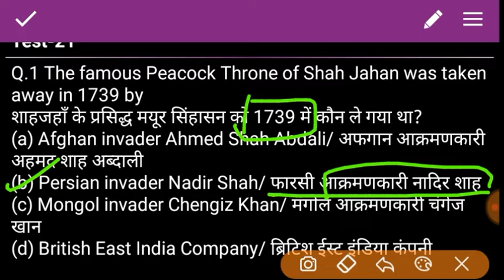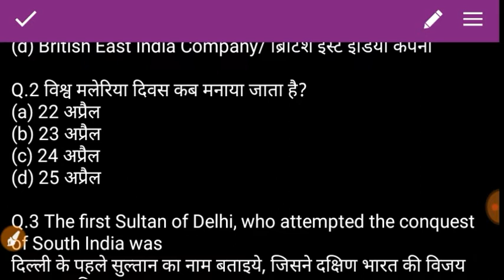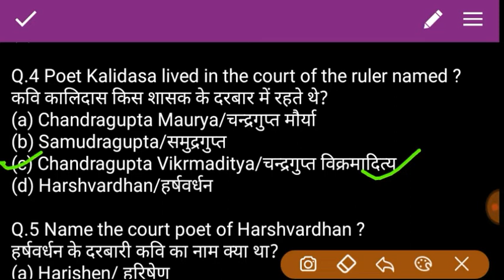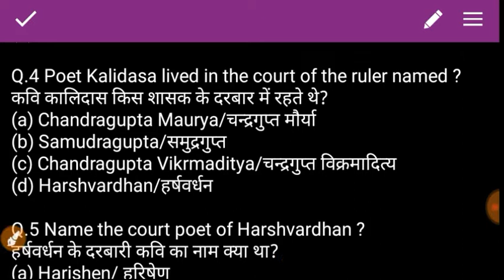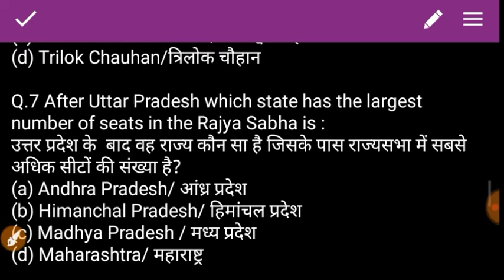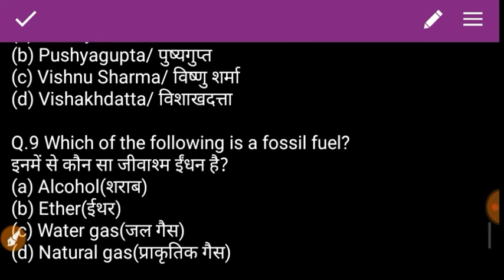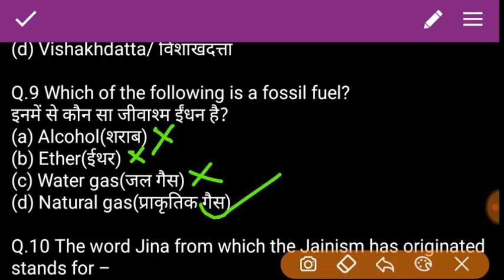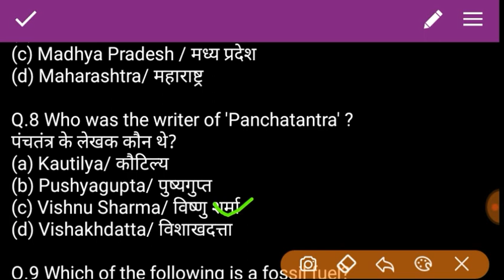LOWER PCS Test Series |Test -21 | UPPSC/UPSSSC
UP PCS Prelims Exam के पुराने Solved Papers

IAS/PCS Exam के लिए सभी Important Books Amazon पर भी उपलब्ध हैं। 👇👇

1. IAS/PCS Exam के लिए जरुरी सभी NCERT की पुस्तकों का सेट हिंदी माध्यम में

2. UP PCS Pre के लिए पिछले वर्षों के हल प्रश्न पत्र

3. IAS Pre के लिए पिछले 24 वर्षों के हल प्रश्न पत्र

4.भारत की राजव्यवस्था -एम. लक्ष्मीकान्त

5. भारतीय अर्थव्यवस्था - रमेश सिंह

6. आधुनिक भारत का इतिहास - स्पेक्ट्रम (राजीव अहीर )

7. भारतीय कला एवं संस्कृति- नितिन सिंघानिया

8. भूगोल एक समग्र अध्ययन - महेश बर्णवाल

9. IAS Mains Solved Papers हिन्दी में

10. निबन्ध के लिए IAS टॉपर निशांत जैन जी की किताब

11. भारत एवं विश्व मानचित्र(Maps) के लिए ऑक्सफ़ोर्ड एटलस

12. IAS/PCS के लिए जरुरी सभी 30 NCERT पुस्तकों का सेट

13. सामान्य विज्ञान Lucent

14. सामान्य ज्ञान Lucent